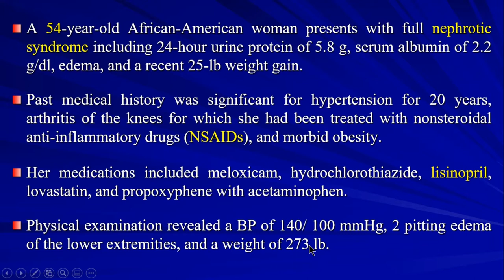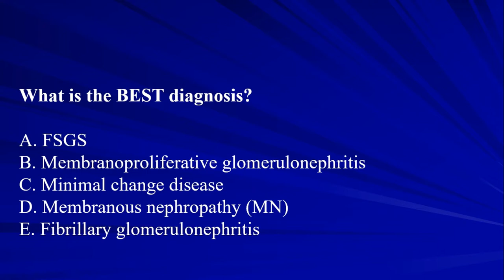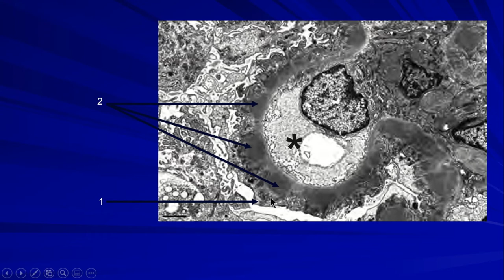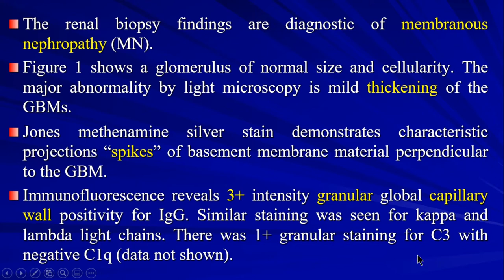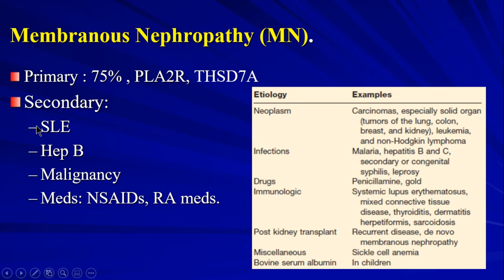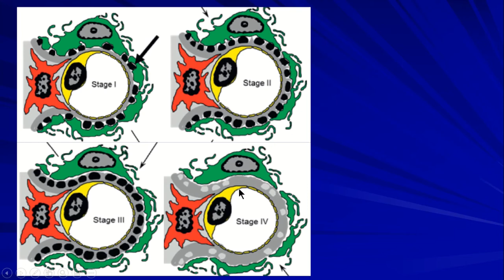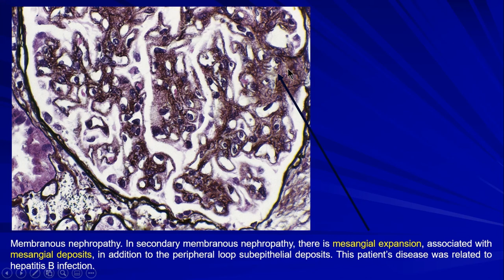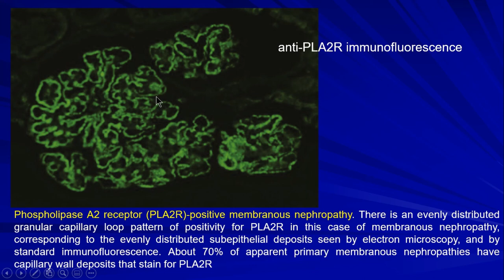09 Renal Pathology Case 1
00:00- intro
00:30- Case presentation
04:23- Question
05:19- Reading slides
10:56-  Answer
12:06- Discussion & Pathogenesis